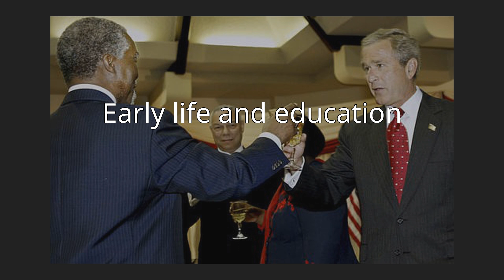Thabo Mbeki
Thabo Mvuyelwa Mbeki (Xhosa pronunciation: [tʰaɓɔ mbɛːkʼi]; born 18 June 1942) is a South African politician who served as the second president of South Africa from 16 June 1999 to 24 September 2008. On 20 September 2008, with about nine months left in his second term, Mbeki announced his resignation after being recalled by the National Executive Committee of the ANC, following a conclusion by judge C. R. Nicholson of improper interference in the National Prosecuting Authority (NPA), including the prosecution of Jacob Zuma for corruption. On 12 January 2009, the Supreme Court of Appeal unanimously overturned judge Nicholson's judgement but the resignation stood.
During his tenure in office, the South African economy grew at an average rate of 4.5% per year, creating employment in the middle sectors of the economy. The Black middle-class was significantly expanded with the implementation of Black Economic Empowerment (BEE). This growth increased the demand for trained professionals, whose numbers were strained by emigration due to violent crime, but failed to address unemployment amongst the unskilled bulk of the population. He attracted the bulk of Africa's Foreign Direct Investment (FDI) and made South Africa the focal point of African growth. He was the architect of NEPAD whose aim is to develop an integrated socio-economic development framework for Africa. He also oversaw the successful building of economic bridges to BRIC (Brazil, Russia, India and China) nations with the eventual formation of the India-Brazil-South Africa (IBSA) Dialogue Forum to "further political consultation and co-ordination as well as strengthening sectoral co-operation, and economic relations".Mbeki mediated in issues on the African continent including: Burundi, the Democratic Republic of Congo (DRC), Ivory Coast, and some important peace agreements. Mbeki oversaw the transition from the Organisation of African Unity (OAU) to the African Union (AU). His "quiet diplomacy" in Zimbabwe, however, is blamed for protracting the survival of Robert Mugabe's regime at the cost of thousands of lives and intense economic pressure on Zimbabwe's neighbours. He became a vocal leader of the Non-Aligned Movement in the United Nations, and, while leveraging South Africa's seat on the Security Council, he agitated for reform of that body.Mbeki has received worldwide criticism for his stance on AIDS. He questions the link between HIV and AIDS, and believes that the correlation between poverty and the AIDS rate in Africa was a challenge to the viral theory of AIDS. His fate was not helped by Health Minister Manto Tshabalala-Msimang and the overhaul of the pharmaceutical industry in South Africa. His ban of antiretroviral drugs in public hospitals is estimated to be responsible for the premature deaths of between 330,000 and 365,000 people.